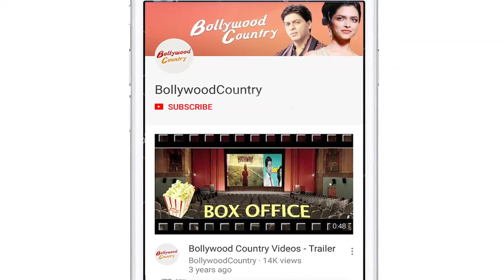Kajol snapped with daughter Nysa at airport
Bollywood actress Kajol was snapped with her daughter Nysa at the Mumbai Airport on Wednesday. The actress looked beautiful in monochrome dress teamed up with white sneakers.